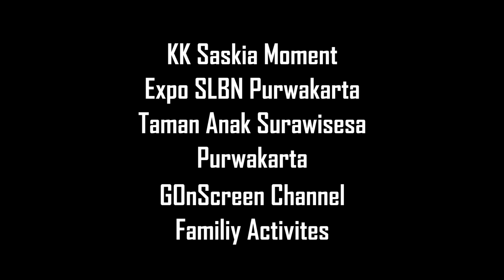Panen Karya HUT SLB Negeri | Down Syndrome Anak Sejuta Wajah Tari dan Ibing Lagu Mojang Priangan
GOn Screen Channel